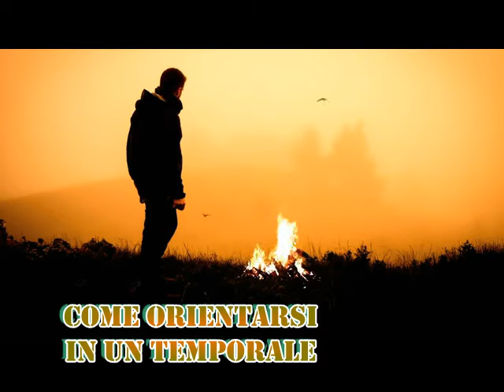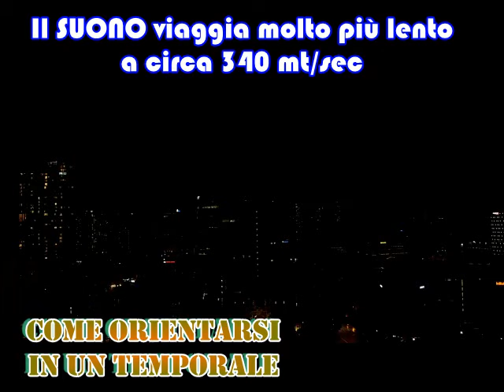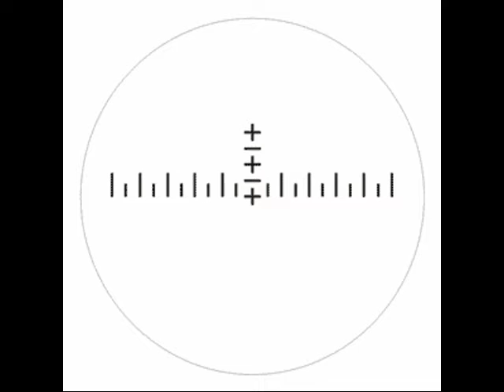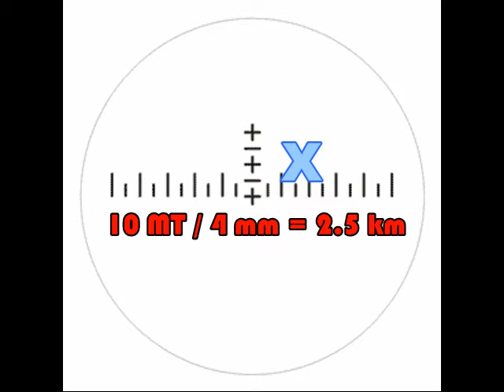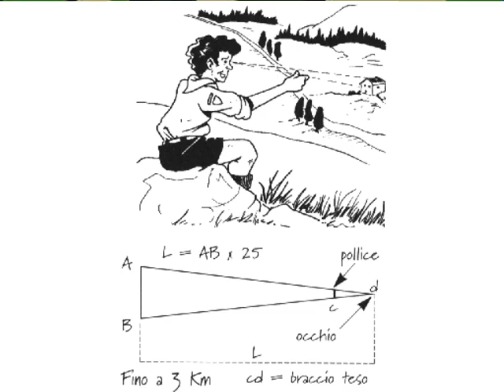skills basici per saper stimare le distanze e dimensioni degli oggetti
Come stimare la direzione di un temporale rispetto al vostro punto di osservazione?!
Quanto dista un oggetto, osservato da un binocolo?!
Quanto è lontano un oggetto, se osservato a distanza ma ad occhio nudo?
Come stimare la grandezza degli oggetti?!
Questo podcast fornisce gli skills basici per stimare distanze e dimensioni di oggetti.

▶ Come orientarsi in un temporale?!

Il file è in Copyleft(BY-ND-NC)